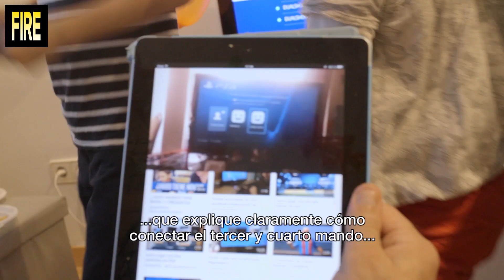EL VIEJO GAMER (CAPÍTULO 10): Cómo conectar los mandos 3 y 4 a la PlayStation 4.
Es viejo y es gamer. “Mejor no invites a tanta gente y juega tú solito.”